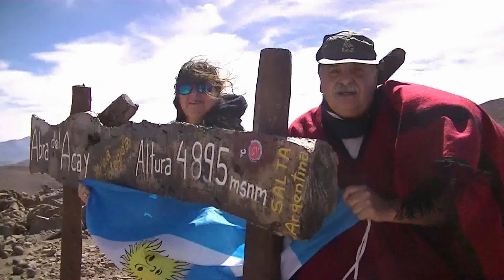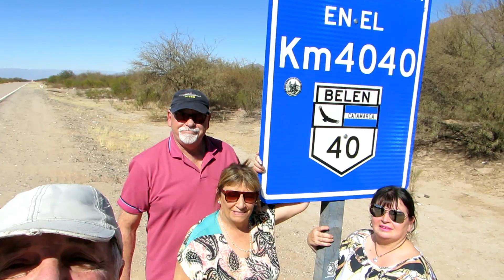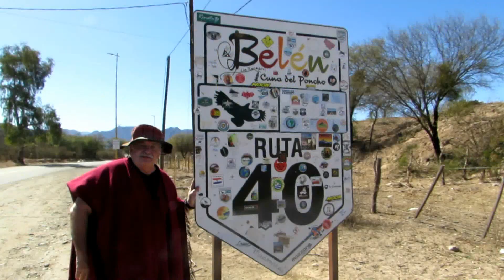Ruta 40 km 4040 y llegada a Vill Vil - Catamarca - Argentina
13 de agosto 2022, iniciamos una travesía en la ingresamos a la Puna Catamarqueña y Salteña. Fue el viaje mas extremo que realizamos